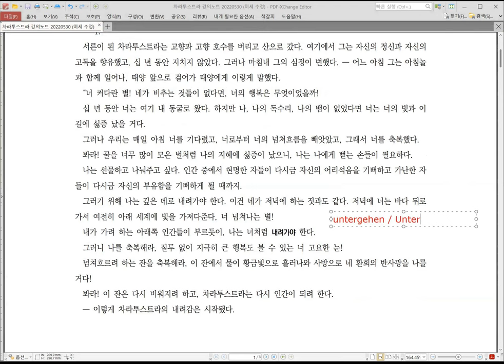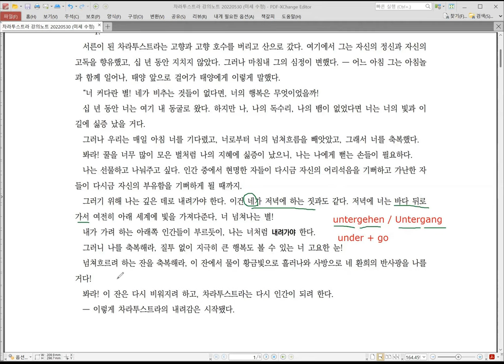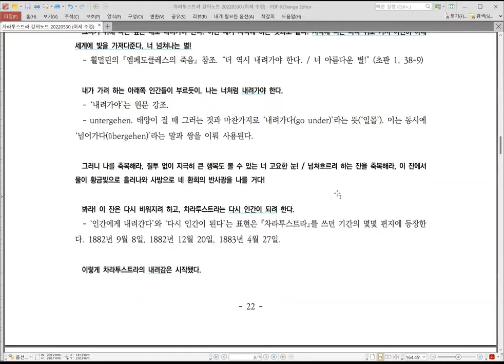[니체] 차라투스트라 강독 강의 011 :: 20220530 서설 1, 2. (2 of 3)